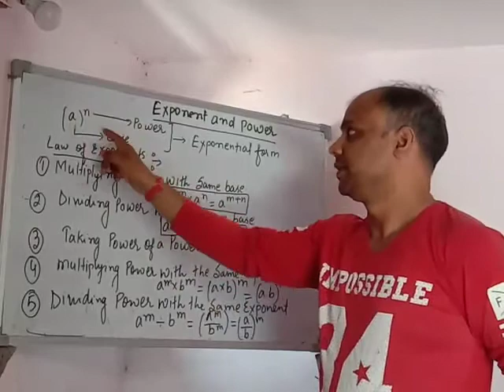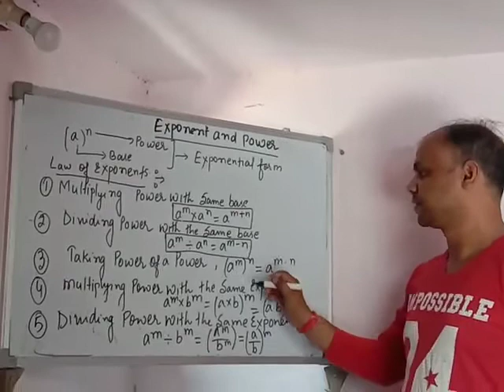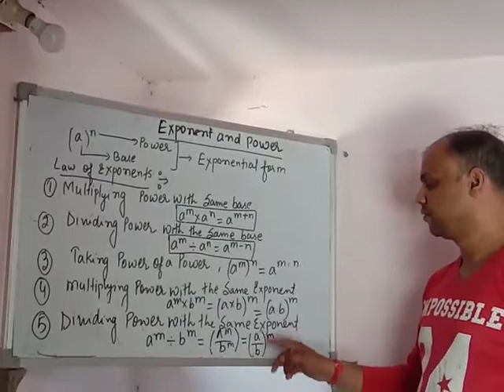Exponent and Power (Part -1)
Mathematics, Education, Exponent